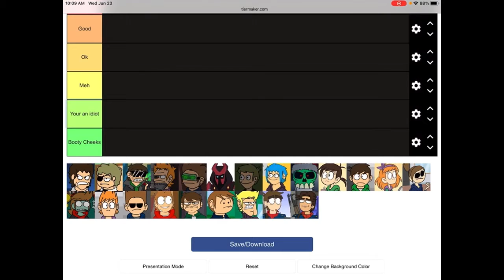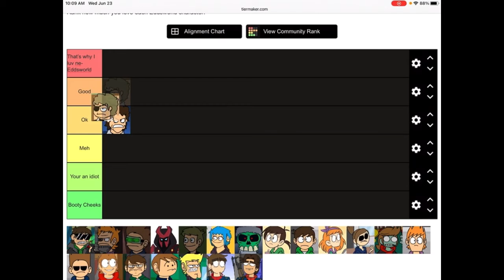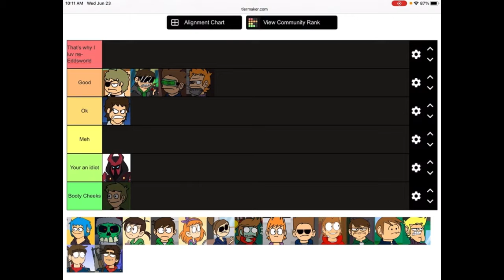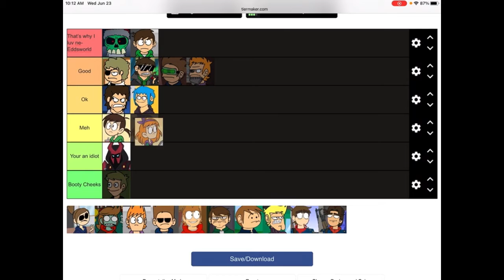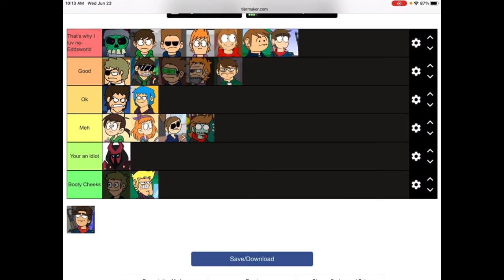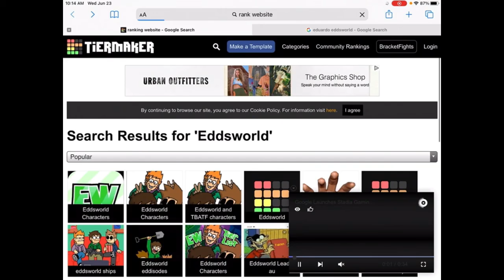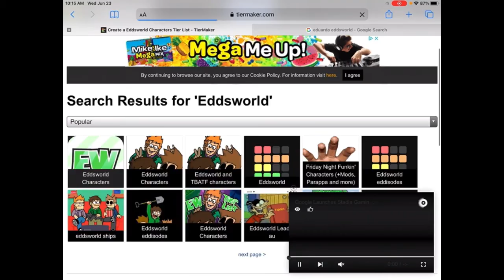Ranking Eddsworld Charaters